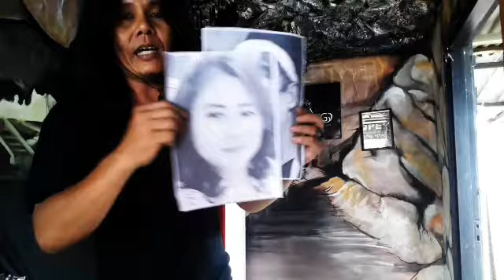Tutorial Rahasia Bagaimana Melukis Kaos CEPAT CUMA 10 MENIT JADI, Real Time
Kunci Rahasianya adalah Di Persiapkan
PRINT OUT OBJEK WAJAH yang ingin di lukis
Tentunya inilah yang menjadi Rahasia
Pelukis Kaos Hitam ini